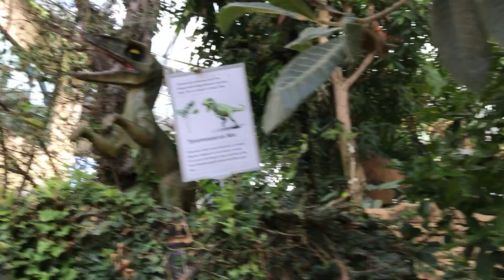Sunderland Winter Gardens Dinosaurs Jurassic Gardens Exhibit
Sunderland Museum & Winter Gardens
Jurassic Gardens Exhibit